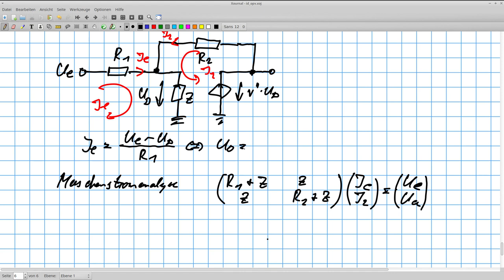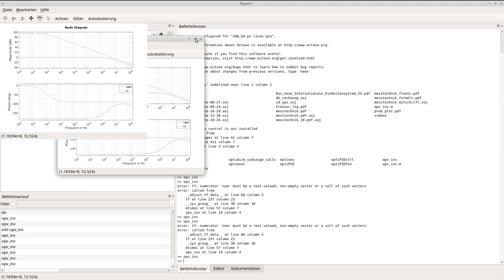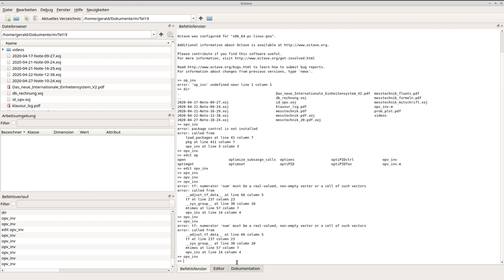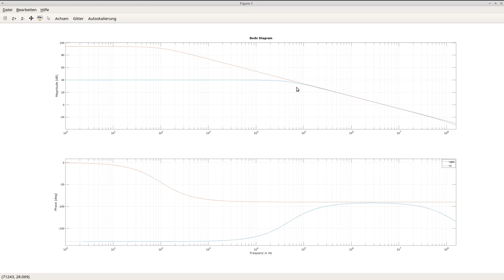Grundlagen der Messtechnik: Nicht idealer Operationsverstärker: Invertierender Verstärker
Es wird ein nicht idealer Operationsverstärker eingeführt und auf der Basis wird der invertierende Verstärker berechnet. Es werden Themen wie Frequenzgang und Bandbreite besprochen. Es folgen Simulationen mit Gnu-Octave